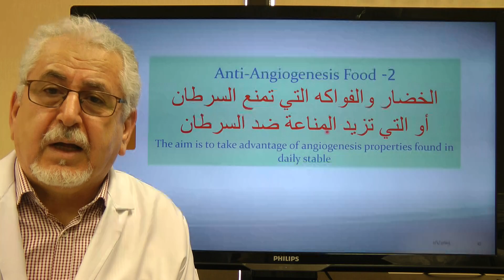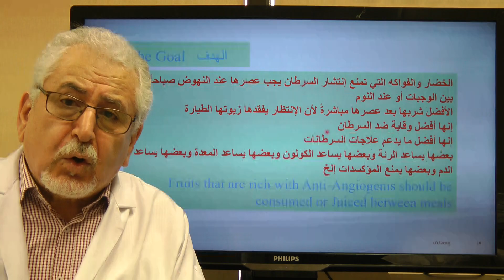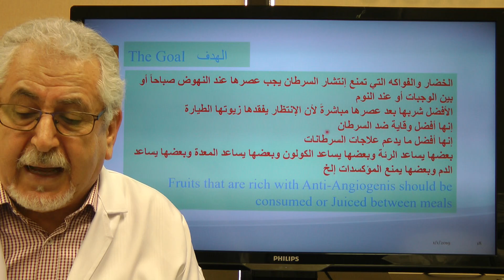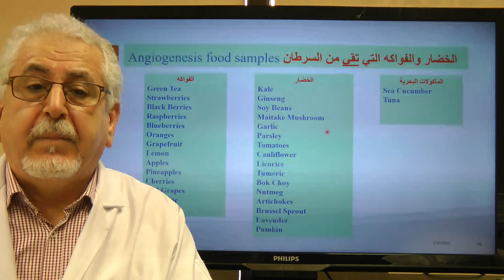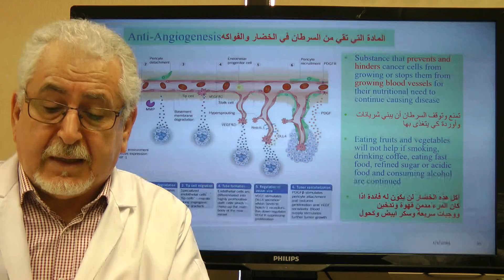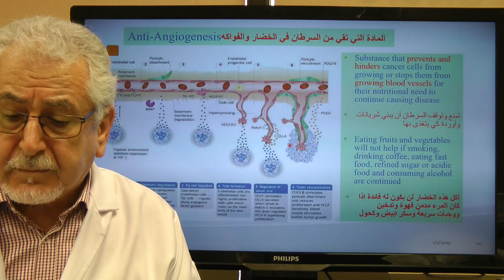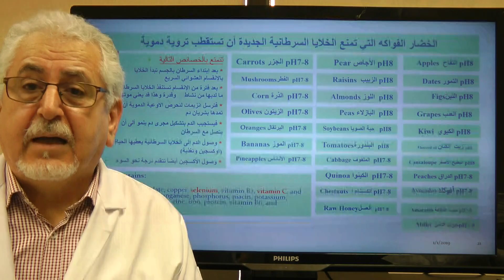الطب البديل في كندا والأكل المعدل وراثياً يقدمها الدكتور فاتح سراج الدين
الطب البديل قوي في علاج السرطانات وذلك بإستعمال مغذيات قوية لفيتامين سي ومغذيات أوزون ومغذيات ب 17. الدكتور فاتح سراج الدين من أشهر الأطباء في كندا في هذا المجال